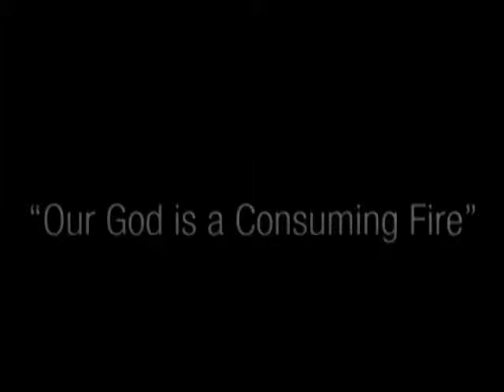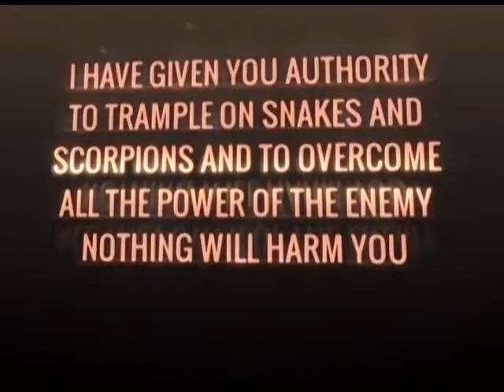Stay on track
Mr Freddy Selamolela, Attorney
18 October 2018